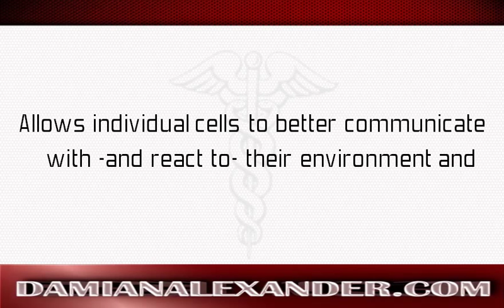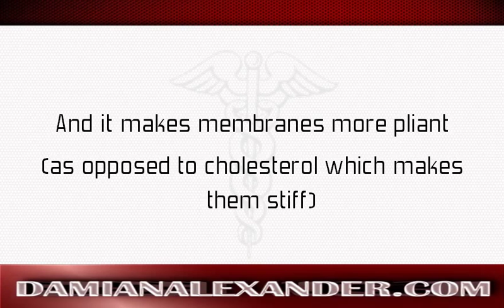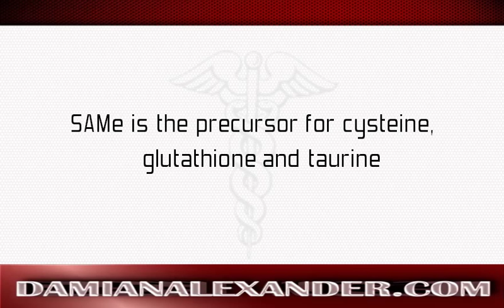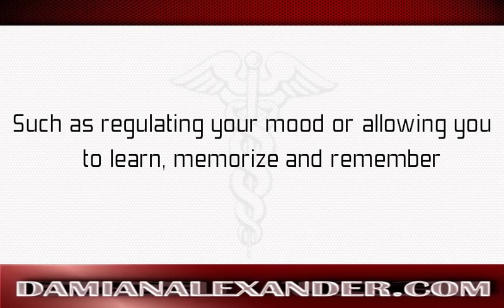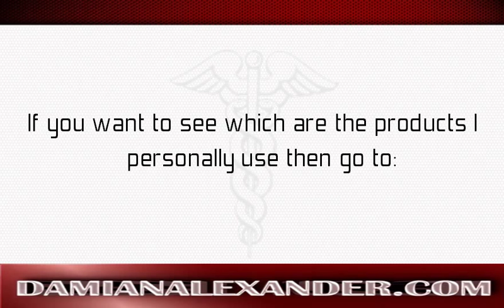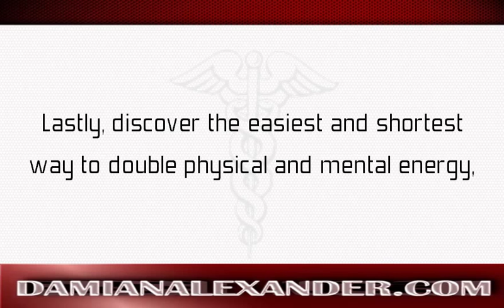How does SAMe work Damian Alexander, MD discusses How does S-Adenosyl Methionine work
If you are chronically tired, then you should watch this video right now

SAMe is a part of my essential nutritional supplement stack. If you want to see which are the products I personally use then go to:

DamianAlexander.com/SAMe

The easiest and shortest way to:
*Double physical and mental energy
*Strengthen immunity